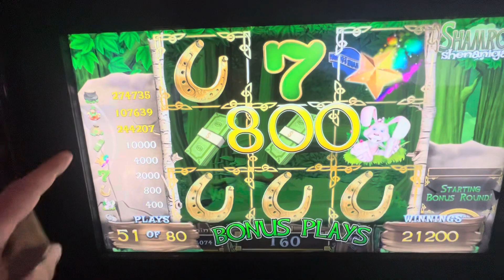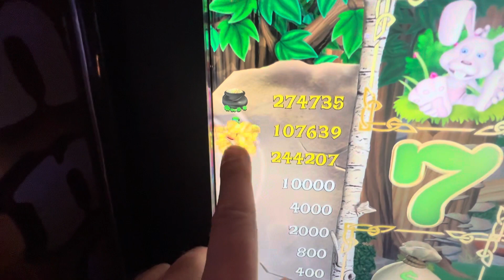🚨PART #1 of #3 VIDEOS💰THE BIGGEST MONEY BAG CHASE ON YOUTUBE🚨SHAMROCK🍀 SHENANIGANS💥PA SKILLS💰